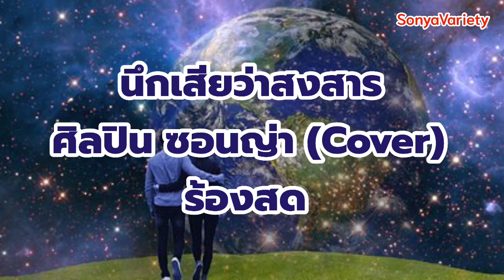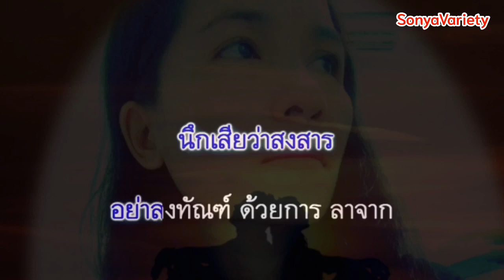เพลง นึกเสียว่าสงสาร V36 ศิลปินซอนญ่า (มีนา มานี) ร้องสด Cover ต้นฉบับ อ้อย กระท้อน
เพลงนึกเสียว่าสงสารV36ศิลปินซอนญ่า มีนามานีร้องสดCoverต้นฉบับอ้อยกระท้อน@SONYA VARIETY ซอนญ่า ซอนย่า วาไรตี้